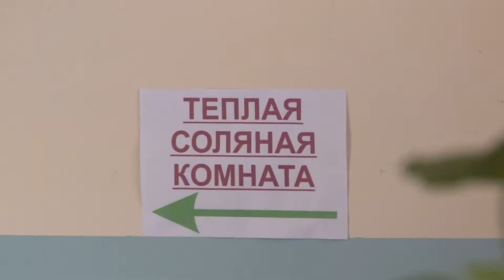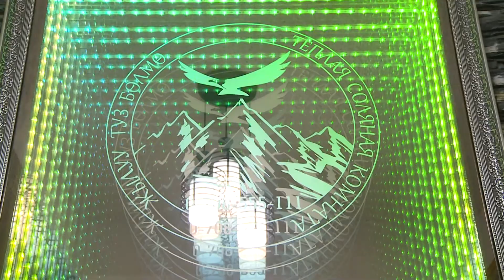Туз бөлмөнүн ден соолукка пайдасы